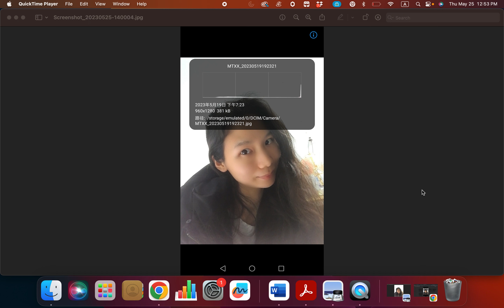2023-05-19 07:23 pm Selfie in California